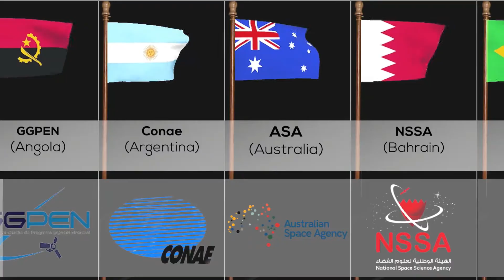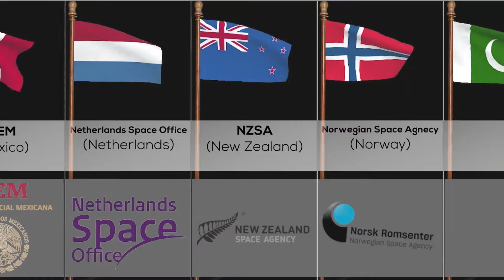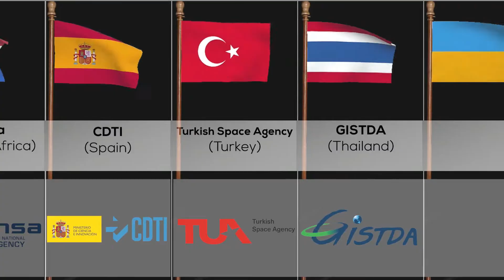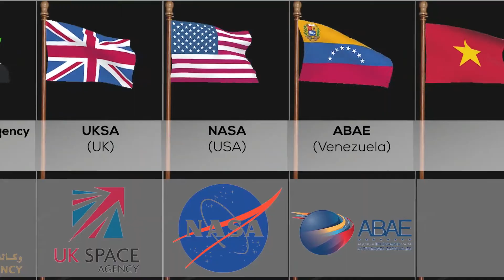Space Agency From Different Countries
This Video Show Space Agency From Different Countries.